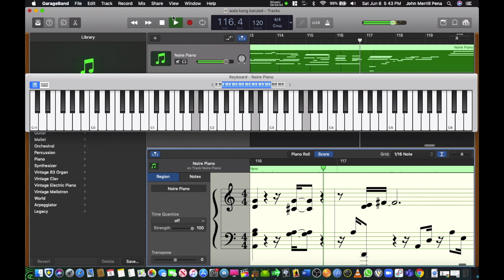Wala Kang Katulad - Karaoke - Minus One - Piano and Violin cover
Just follow the video to learn how to play the song. Chords are shown in the screen for reference